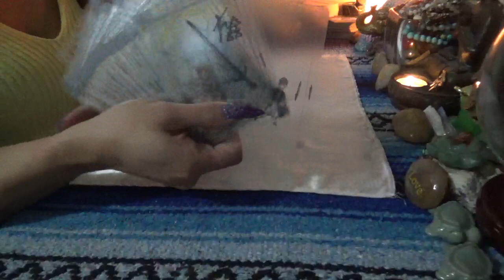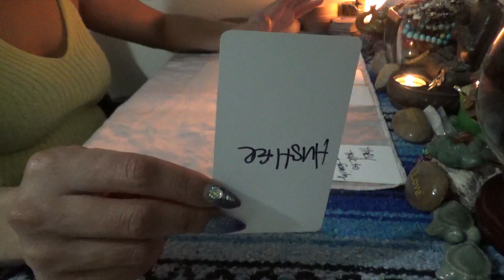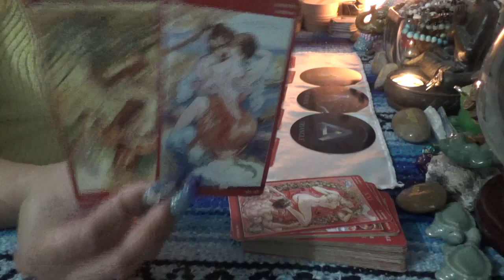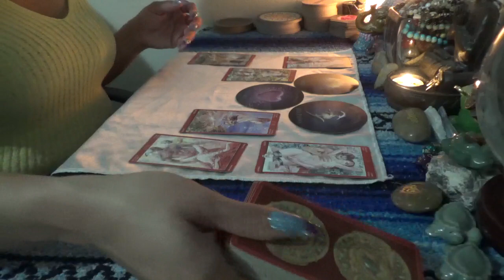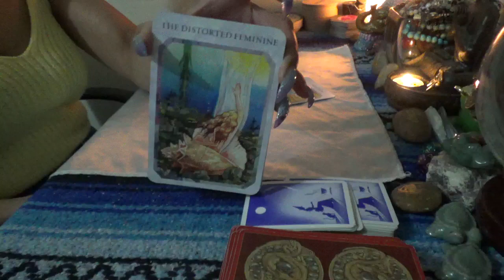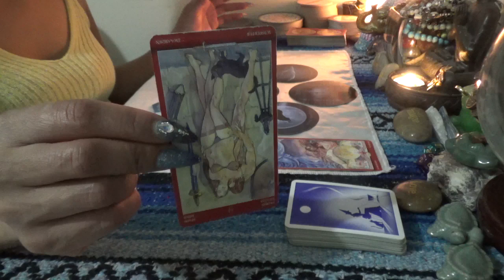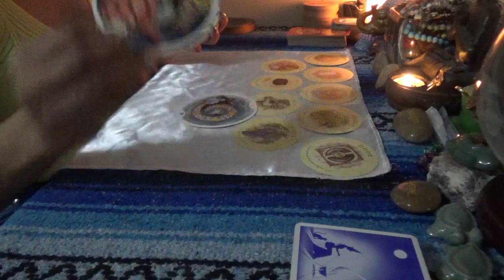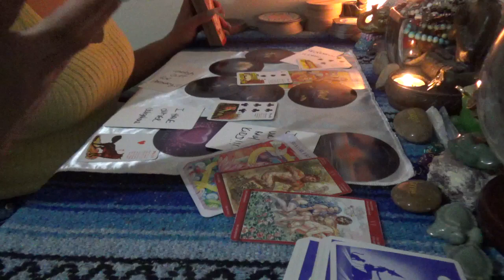ALL SIGNS: 🥰 HOW DO THEY CURRENTLY FEEL 👀 WHAT'S THE TEA 🤷🏽‍♀️ READING 🦂ScorpionReddz Tarot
Timestamps:
🐏 Aries 2:34
🐂 Taurus 7:04
♊️ Gemini 16:40
🦀 Cancer 28:56
🦁 Leo 38:28
♍️ Virgo 50:06
♍️ Libra 59:16
🦂 Scorpio 1:08:20
♐️ Sagittarius 1:20:22
🐐 Capricorn 1:32:15
🏺 Aquarius 1:39:32
🐟 Pisces 1:48:20

❤️If this video made you smile or resonated with your spirit and you would like to leave a love offering/page donation you can do so via PayPal or donate to the page by checking out my Amazon Wish List that has some amazing new decks or recording supplies:

 SCORPION REDDZ TAROT PERSONAL READING PRICING LIST:
-5 Card 1 Oracle  1 Question Quickie Read $25 15mins
-General Energy Reading $50 for 45min:
-2 Question read is $75 1hr+